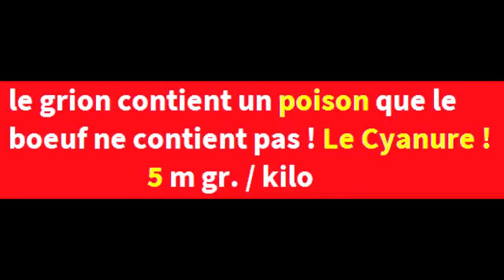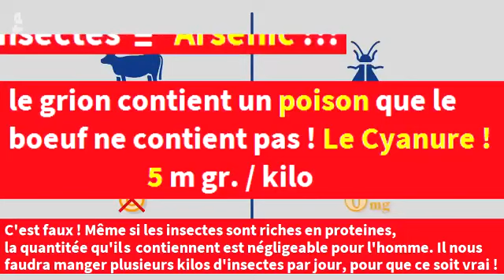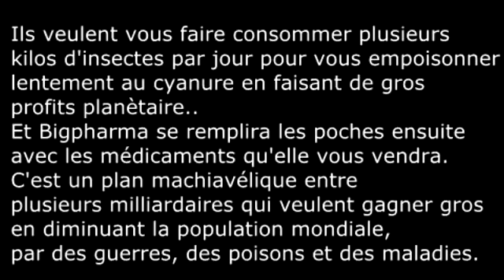Mangeons des grillons, afin de mourir plus vite!